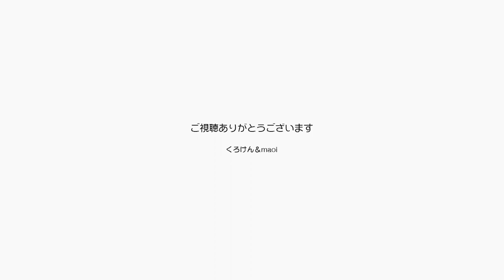ママは一人でもジャンくんにお薬を飲ませられます【Jean & Pont 3027】2022/11/8 保護猫ジャンけんポン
毎朝ジャンくんは膀胱炎の薬を飲んでいますが、始めはパパとママ二人であげていました。
でもなかなかタイミングが合わないこともあってママが一人で飲ませるのが上手くなってきて、今ではパパの手助けなしでもあげられるようになりました。
なんならパパがジャンくんの体を抑えるとなんとなく緊張が伝わってやりにくくもなってしまいます。
そろそろ３種類目の薬も終わりますので今後を考えなくてはと思います。